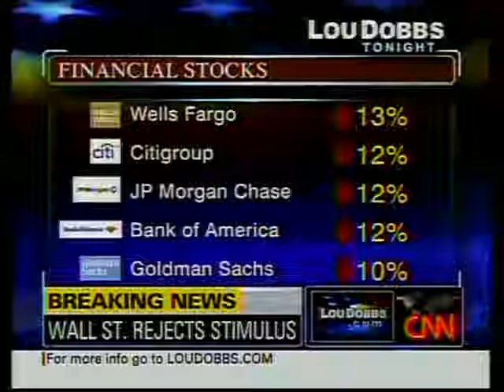NCRC's John Taylor- CNN's Lou Dobbs- 2/17/09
John Taylor, President & CEO of the National Community Reinvestment Coalition (NCRC), appearing on CNN's Lou Dobbs to discuss President Obama's proposed mortgage plan.